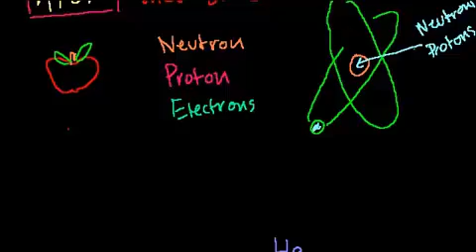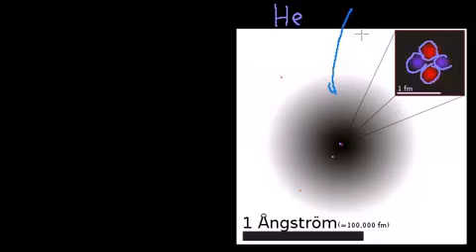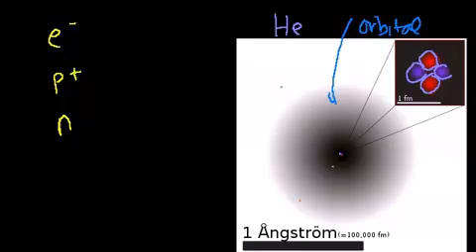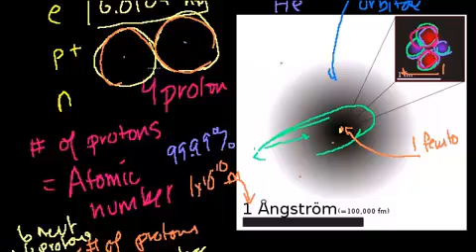مقدمة إلى الذرة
Introduction to the atom
يتحدث هذا الفيديو عن الذرة ومما تتكون وكيف يتم تشكيلها
شكر خاص لمؤسسة شركاء في التنمية المستدامة -- فلسطين